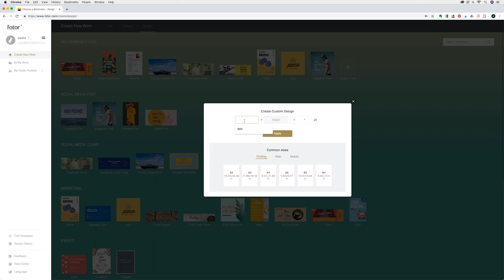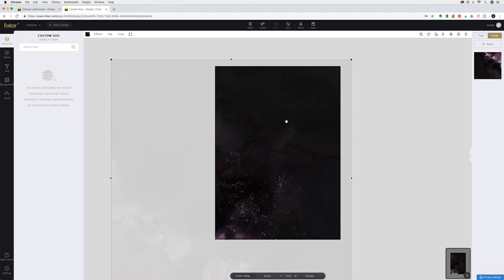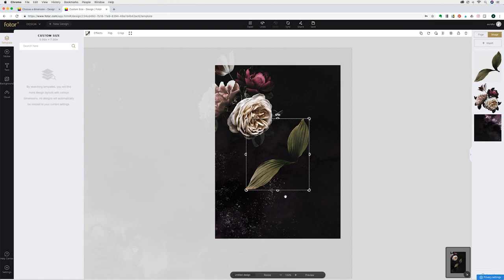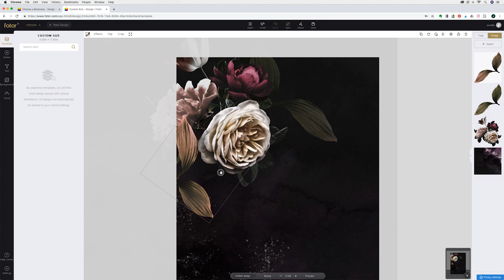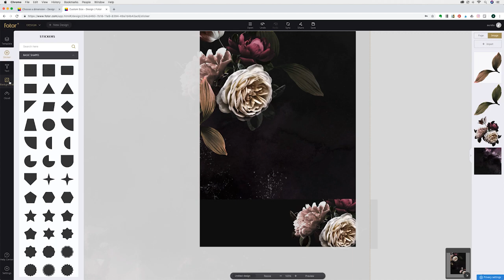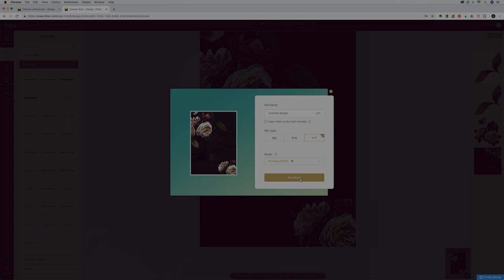How to Edit Clip Art Using Free Design Software - Fotor Tutorial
Using clip art doesn't have to be complicated, with assets from Create the Cut you can simply drag and drop elements into your design projects. Editing these assets doesn't have to be hard either using the free online editing software - Fotor.

In this quick tutorial we get you started with clip art in a matter of minutes using the free editing software - Fotor. Learn the basic tools you need to place, move and design with clip art.

If you have any questions feel free to get in touch and we will try our best to help.

Aurelia - Creator and designer @ Create the Cut

Clip art - Classic

Background image - Ebony Atmosphere

Follow along...